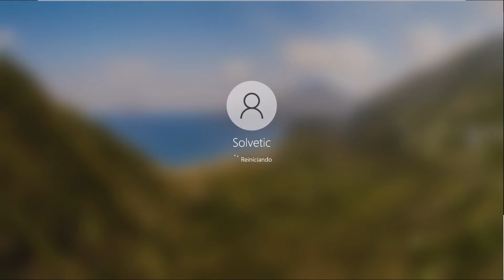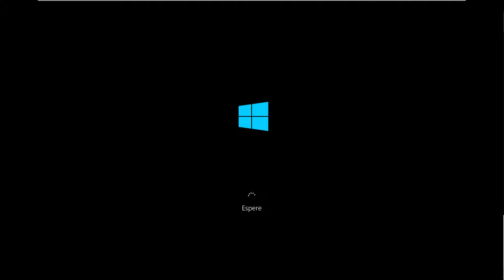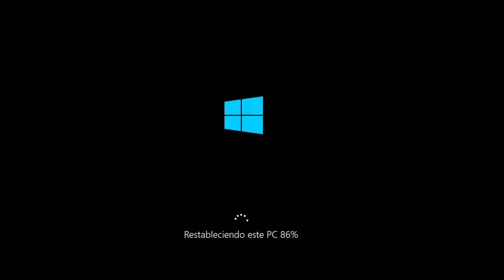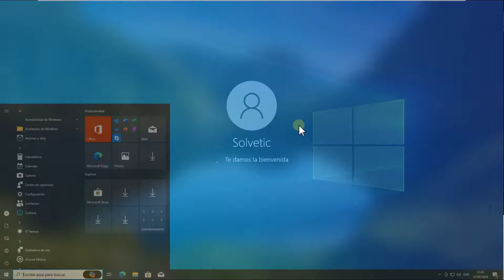No se Puede Cargar el Perfil de Usuario Windows 10 - Guia Completa 100%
Solvetic te enseña cómo solucionar No se Puede Cargar el Perfil de Usuario Windows 10. ▶️ 𝗔𝗟𝗟 𝗔𝗕𝗢𝗨𝗧 𝗪𝗜𝗡𝗗𝗢𝗪𝗦 𝟭𝟬

¡Saludos desde el Canal de Solvetic! Si estás experimentando el problema "No se puede cargar el perfil de usuario" en Windows 10, no te preocupes, estamos aquí para ayudarte. Este problema puede ser frustrante, pero no es insuperable.

En esta guía completa, te proporcionaré una serie de soluciones paso a paso para abordar este problema y permitir que puedas cargar tu perfil de usuario con éxito.

Exploraremos diversas soluciones, como la corrección de archivos de sistema corruptos utilizando la herramienta SFC (System File Checker), la edición del Registro de Windows y la restauración del sistema a un punto anterior en el tiempo.

Sigue leyendo para descubrir todas las soluciones disponibles y asegurarte de que puedas acceder a tu perfil de usuario en Windows 10 sin problemas. No dudes en dejarnos tus comentarios y darle like si esta guía te ha sido útil. ¡Gracias por confiar en Solvetic!